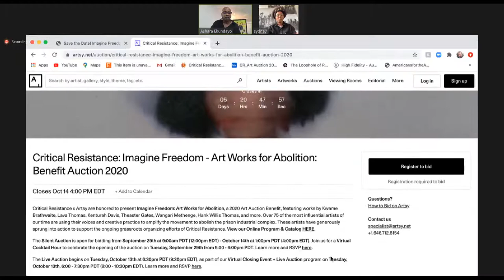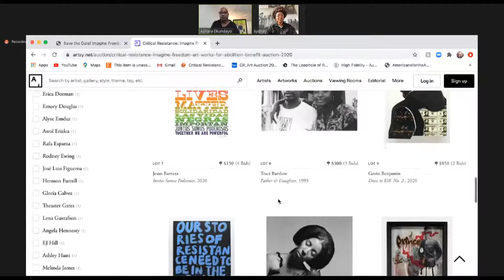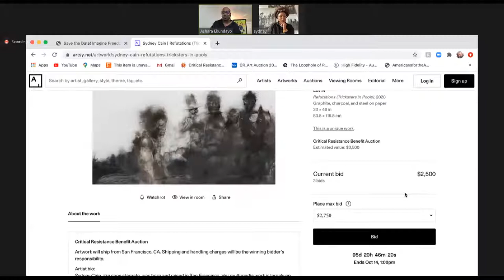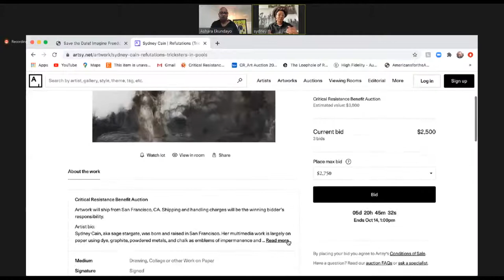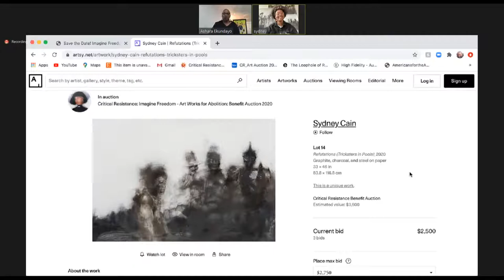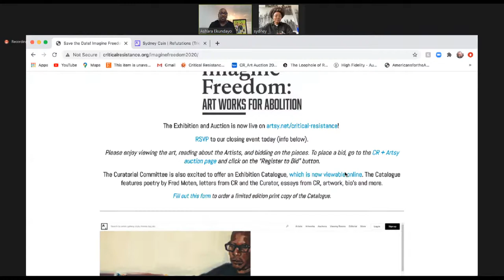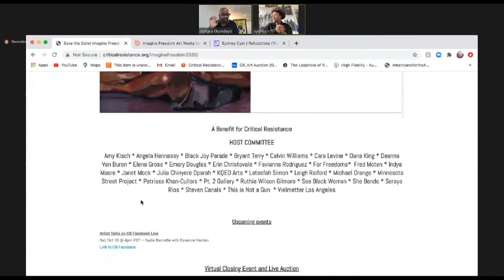Sydney Cain with Ashara Ekundayo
Join independent curator Ashara Ekundayo (@blublakwomyn) and artist Sydney Cain (@sagestargate) for a Studio Visit and conversation on arts practice as tool in the dismantling of the prison industrial complex as part of the programming for Imagine Freedom: Art Works for Abolition, an online exhibition and benefit art auction presented by Critical Resistance + Artsy.net from September 29 – October 13, 2020. Info